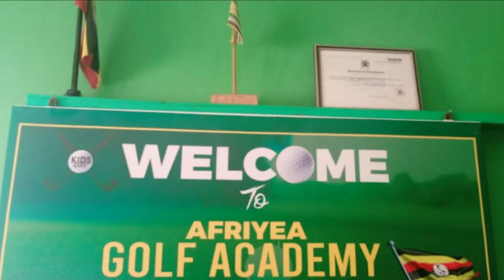INSPIRING JUNIOR GOLF IN THE PEARL OF AFRICA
Growing the game of Golf and all its associated benefits in the heart of Fort Portal lies Toro Club which works with @Afriyeagolfacademy  to promote the stars of tomorrow.